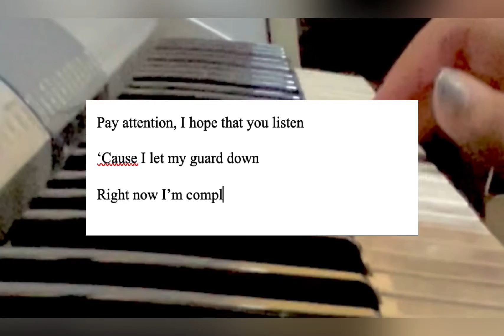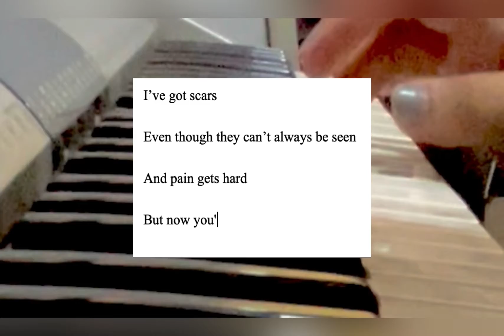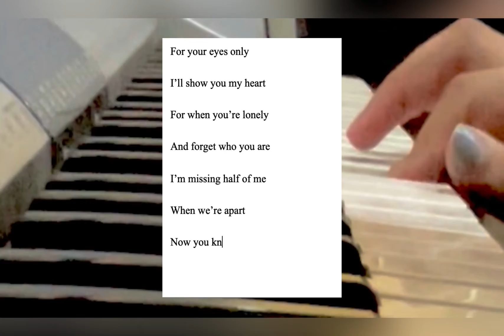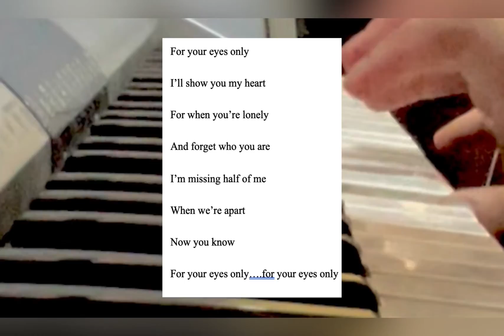If I could Fly - One direction: right hand piano cover